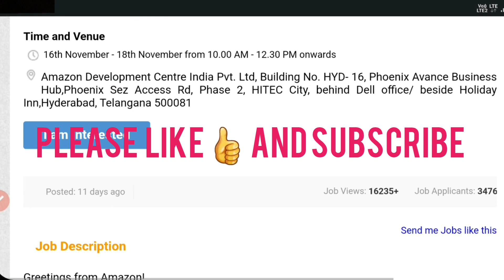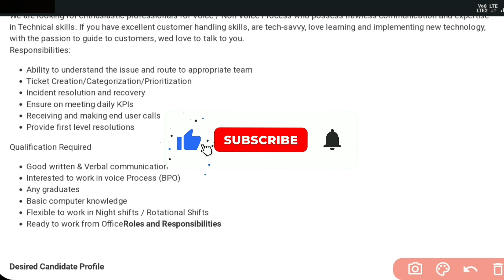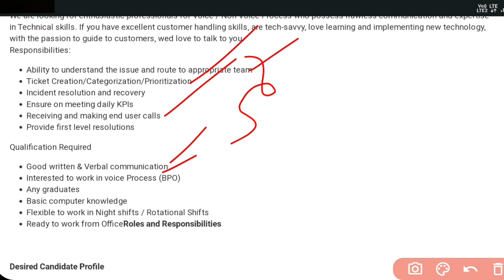Amazon Recruitment 2022 || Walk-In interviews || Cognizant hiring || Jobs in Hyderabad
16th November - 18th November from 10.00 AM - 12.30 PM onwards
Amazon Development Centre India Pvt. Ltd, Building No. HYD- 16, Phoenix Avance Business Hub,Phoenix Sez Access Rd, Phase 2, HITEC City, behind Dell office/ beside Holiday Inn,Hyderabad, Telangana 500081

Jobs are taken from the following:
Naukri.com